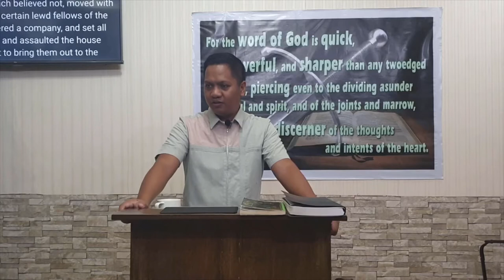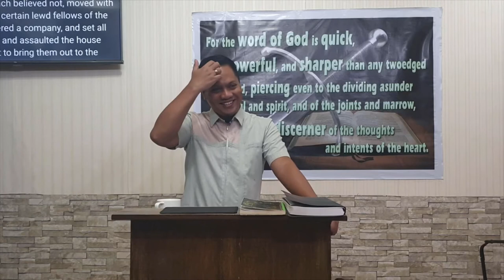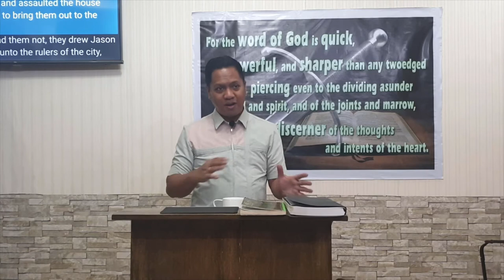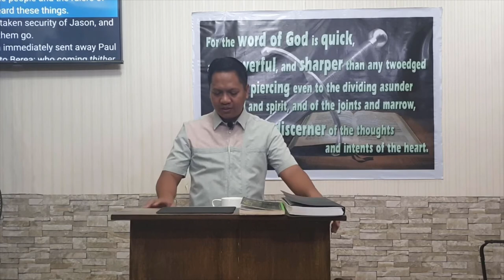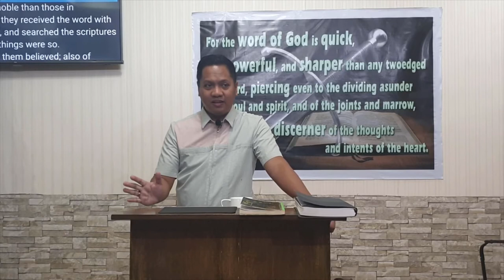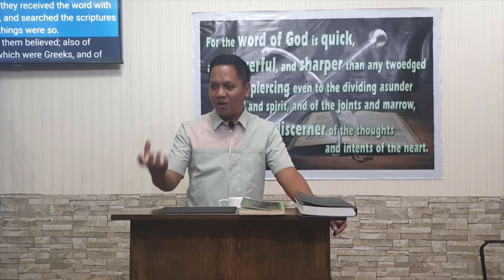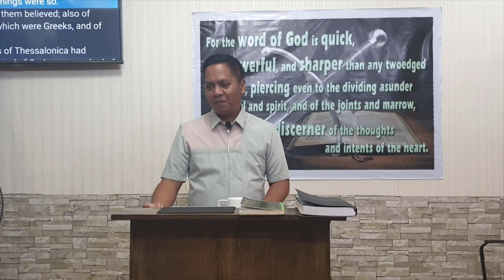Acts 16c-17a (Baptist Preaching - Ph)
20201119thurActs16c17aQ